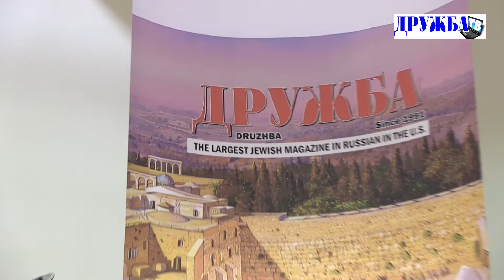Dr, Miriam Yakubov's class judaism in Russian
rabbi david akilov, abramov, tabibov, shimunov, rabbi ronen shaulov, rabbi amnon yitzchak, Рабби Давид Акилов, Абрамов, Табибов, Шимунов, Рабби Ронен Шаулов, Рабби Амнон Ицхак